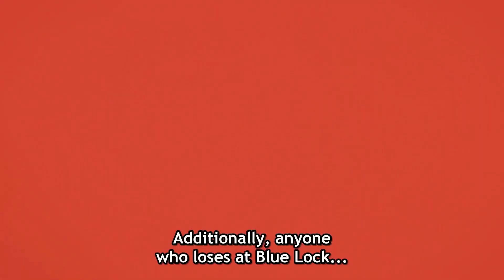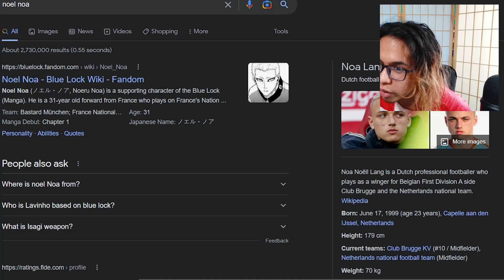College Footballer/Soccer Player Reacts to BLUE LOCK